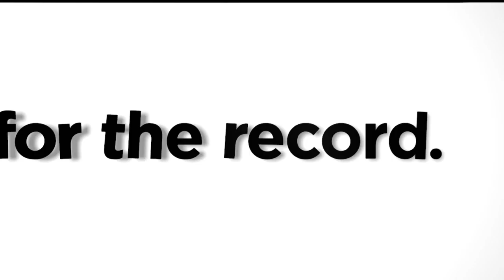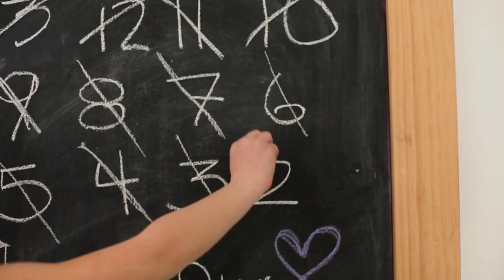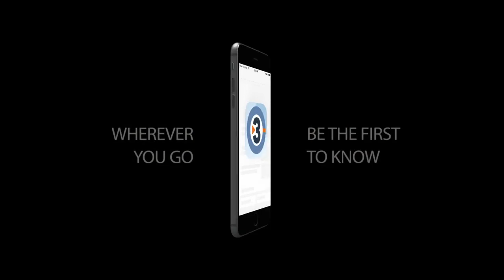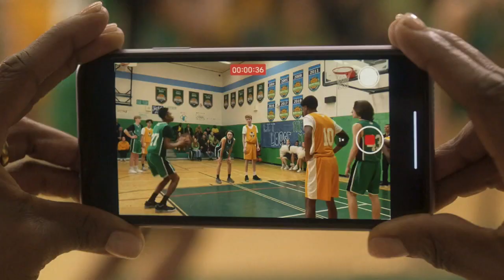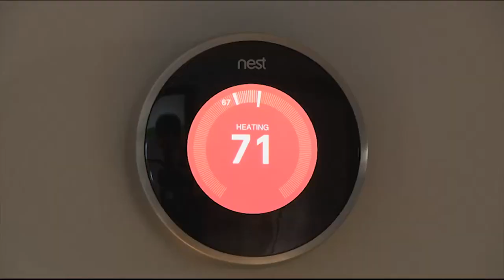For the Record: Our Wisconsin Revolution with Executive Driector Mike McCabe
Our Wisconsin Revolution is a statewide, independent, membership-driven organization that aims to take democracy back and make it “of, by and for the people." The group recently hired a familiar name and face to lead it, longtime government watchdog and democracy reform advocate Mike McCabe.